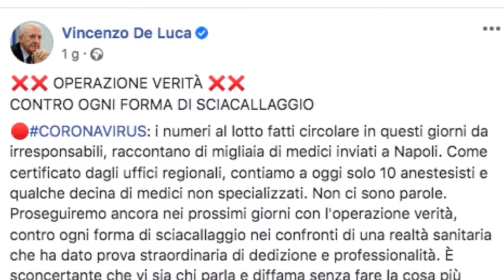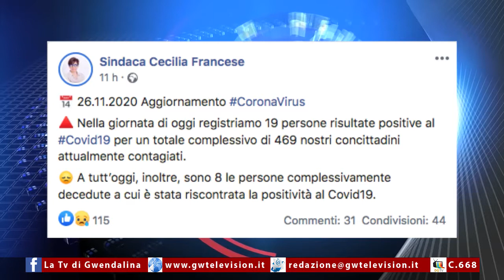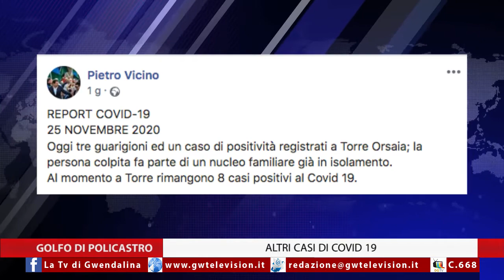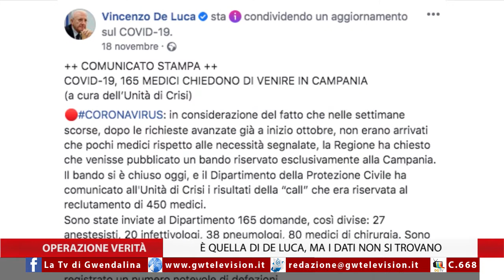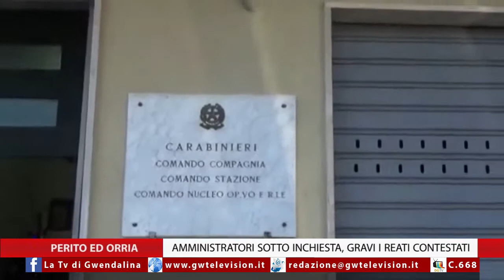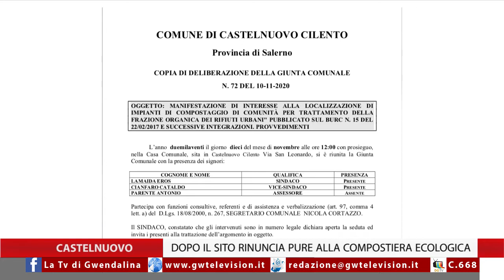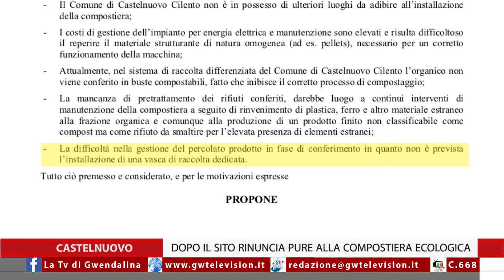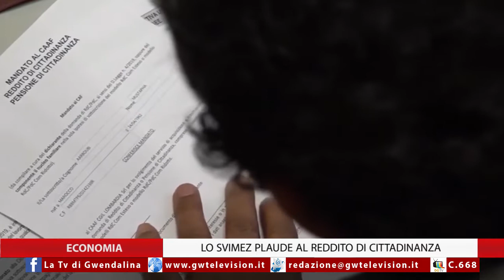TG 27-11-2020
🔴 𝗚𝘄𝗲𝗻𝗱𝗮𝗹𝗶𝗻𝗮𝗧𝗚 - 𝗟𝗘 𝗡𝗢𝗧𝗜𝗭𝗜𝗘 𝗗𝗜 𝗢𝗚𝗚𝗜

▪️LA CAMPANIA SEMPRE OLTRE I 3.000 CASI COVID
▪️3 BANDI PER MEDICI, PER UN PUGNO DI SÌ
▪️CASTELNUOVO RIFIUTA LA COMPOSTIERA: NON FATTIBILE
▪️STAGIONE DELLA CACCIA DA RIVEDERE PER PIERRO
▪️PAESTUM E VELIA SULLA RAI